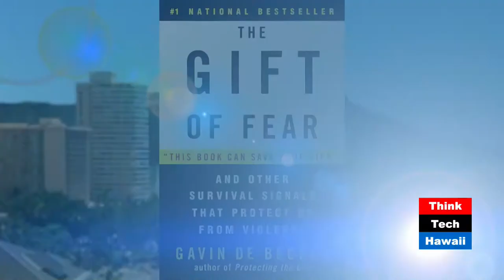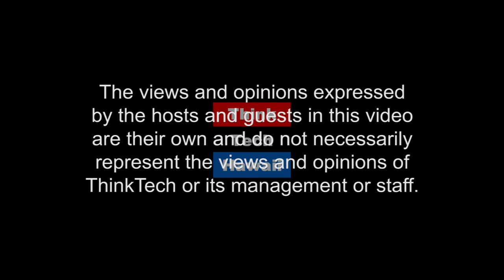Self Discipline & Self Defense (Out Of The Comfort Zone)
Learning martial arts could change your life..  This week on Out Of The Comfort Zone, RB and guest Stacie Knight talk about how martial arts helps people, and how to begin learning. They'll also discuss why people are afraid to start and how to start anyway.